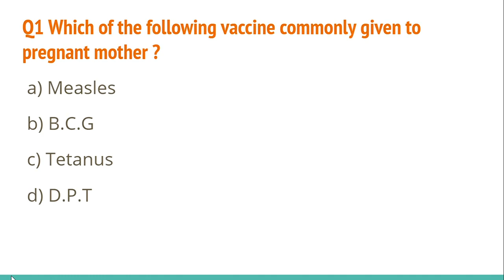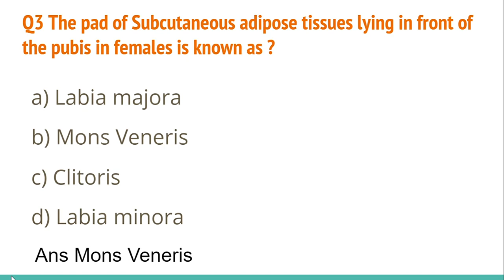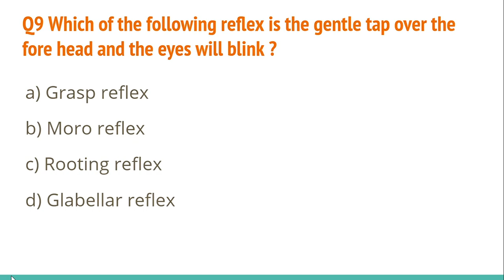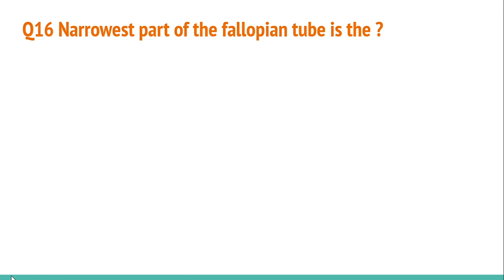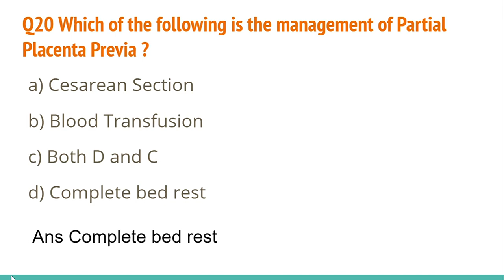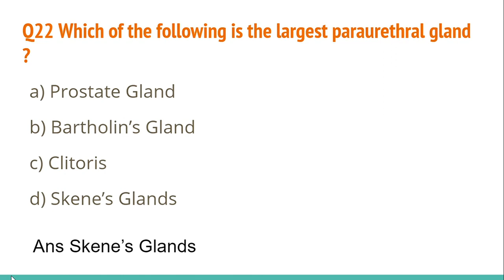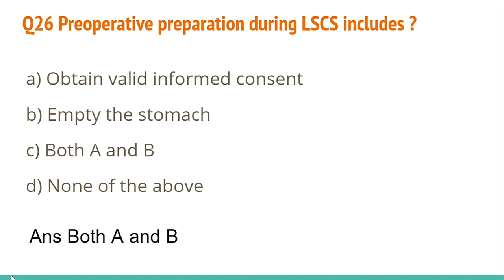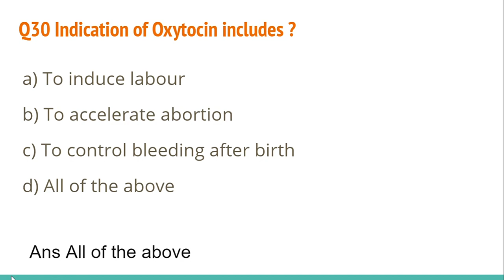HPSSC , OBG Staff Nurse Exam Questions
OBG Staff Nurse Exam Questions